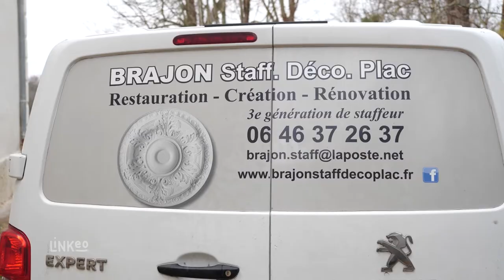BRAJON STAFF DECO PLAC : Plâtrier Staffeur à PLAN-D'AUPS-SAINTE-BAUME 83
Forts d’un savoir-faire artisanal transmis de génération en génération et d’une grande compétence dans le staff, nous sommes à même de vous fournir des ouvrages personnalisés.